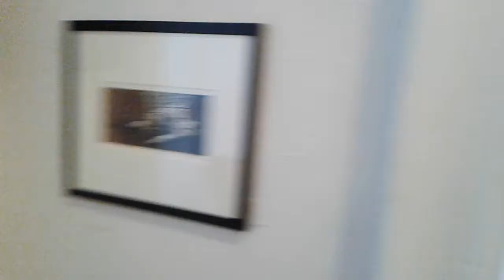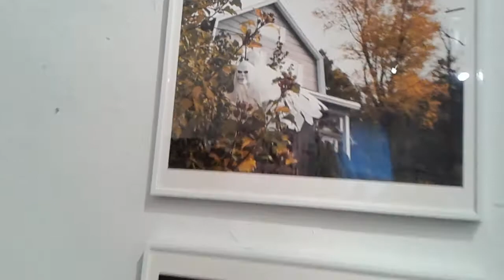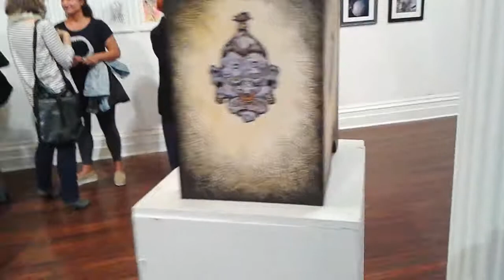HORROR SHOW & DINNER with the DEVIL from PARADISE LOST into 666 KINGDOMS!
THE HORROR SHOW
A Prelude to Halloween
Saturday, October 8 – Sunday, October 23, 2016

Opening Party: Saturday, October 8, 4-6PM
Admission: $5
Costumes encouraged!

* Interactive Fortune Tellers * Life Size Animated Witches *  Monsters *
* Taxidermy * Ripping Art *

Visit the Horror Show website!

Invite friends to the event on Facebook!

Dinner with the Devil 7-10 PM
A literary and musical evening in the manner of Percy and Mary Shelley:

 To Pre-Order the full color catalog for $30,
It is a fate that sweeps like a storm in the night. It is the Jungian collective unconscious of our species that has simmered as a dormant volcano of the multitudes and explodes periodically with a force that can astound and shake humanity. We awaken from our humdrum every day existence to a world of horror and find another more intense reality behind the superficial mask of everyday life…in our nightmares or captured by our artists for the public to share! Halloween is perhaps one of the oldest holidays on record, dating back more than 2,000 years to the days of the Celts and their high priests, the Druids. While associated with Ireland, the Celtic people lived across a wide region that included Great Britain and northern France, and marked their new year on November 1st. This was the end of summer and a time of harvest, as the Celts began to prepare for the cold, dark winter. For many, this time of year was marked by a period of death. For a moment in October at the WAH Center we can all escape from the accepted ways of behaving – toppling our obedience to the commonplace, our slavery to doing meekly what does not offend others, the “go along, get along” mentality.